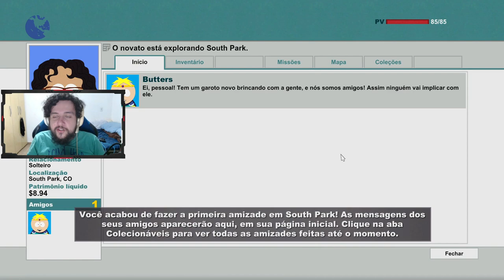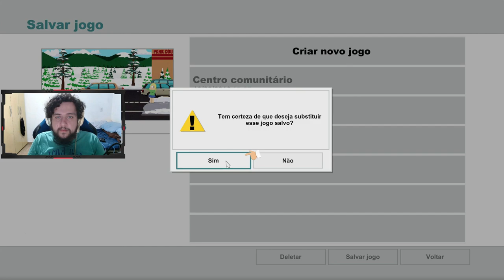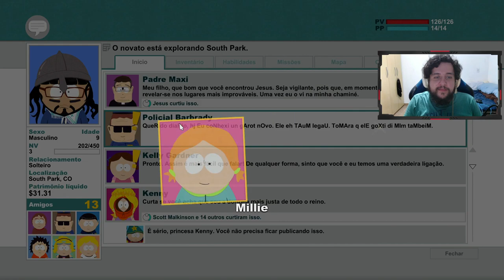O MELHOR EPISÓDIO DE SOUTH PARK! - South Park - The Stick of Truth #1